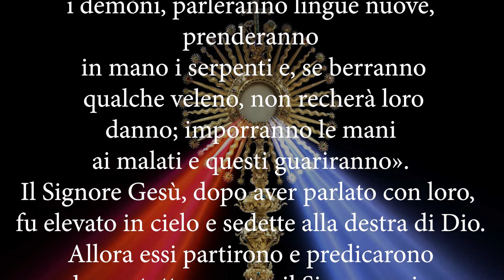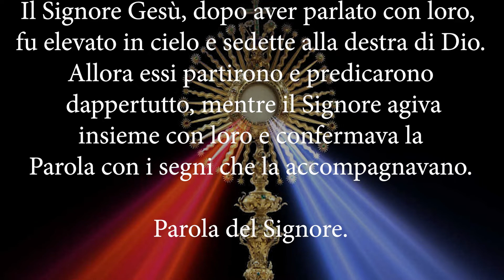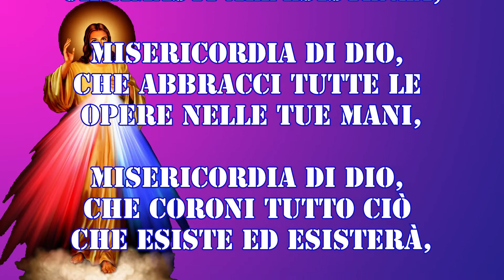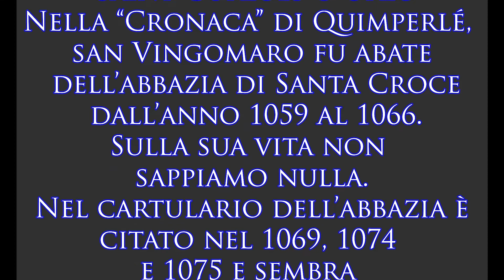Il vangelo di oggi 25 aprile 2022: Mc 16,15-20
Grazie.